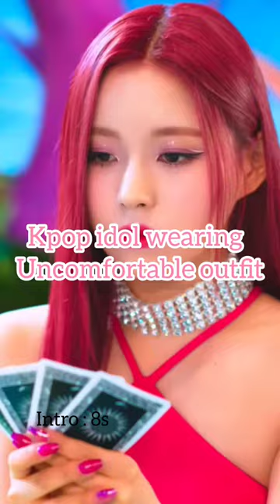idols wearing uncomfortable outfit#kpop